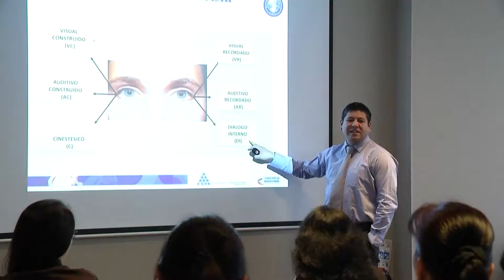NOTA COACHING EMPRESARIAL